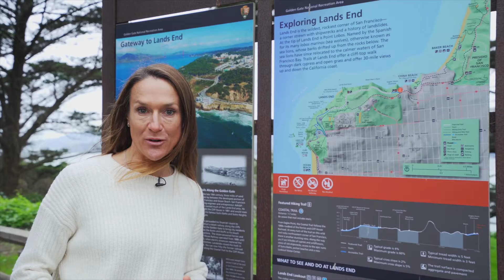466 32nd Ave, San Francisco, CA 94121